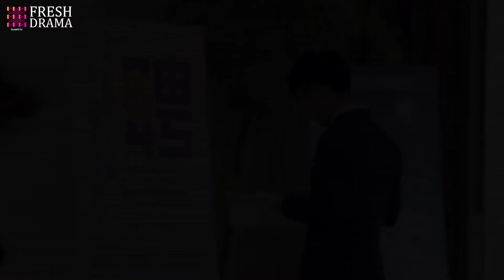Deep inside, she still loves that man who had trampled her heart | Love is Leaving